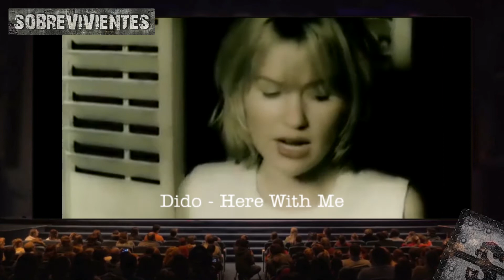La balada de tu vida puede estar aquí